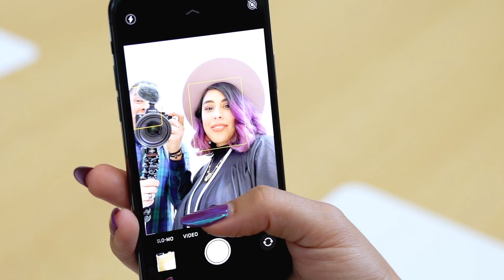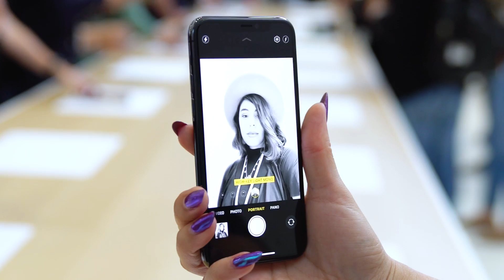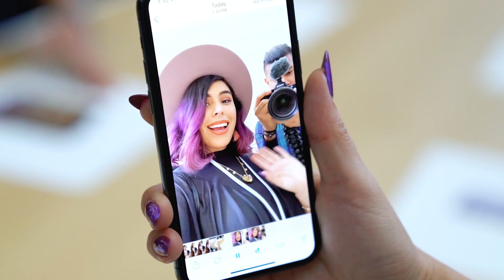FIRST Apple Special Event + Hands on iPhone11 PRO!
We were invited to the Apple Special Event 2019! It was such a cool experience. We got a hands on with the new iPhone11, iPhone11 Pro, Apple Watch, and Apple Arcade! Thanks Apple for having us!

It really helps me continue to do what I love! 💜